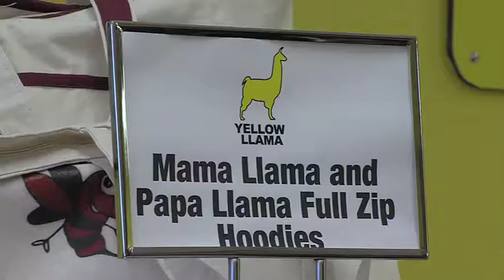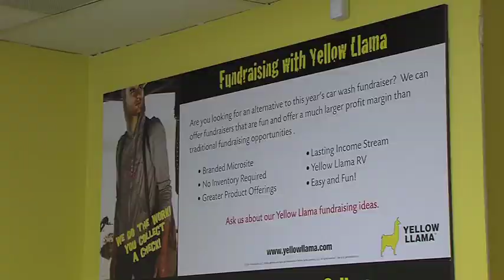Yellowllama Team visits Zambia African with World Craft Council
Yellow Llama visits Zambia Africa as part of an economic initiative to assist artist present their creative works to the globe.  Learn about how the team Yellow Llama is walking down many different paths to assist artist in improving their earnings and to liberate the arts.  Find out how the Yellow Llama can help you.